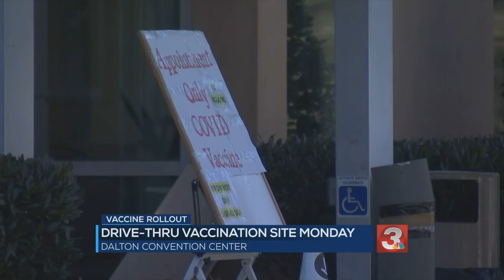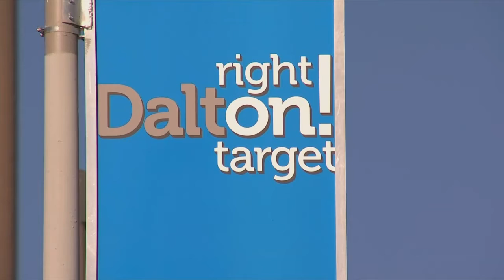Second vaccination site to open in Dalton next week amid growing demand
While a new report shows the Peach State is ranked among the slowest states nationwide in distributing the vaccine city and county health officials in Whitfield county are trying to help pick up the pace.